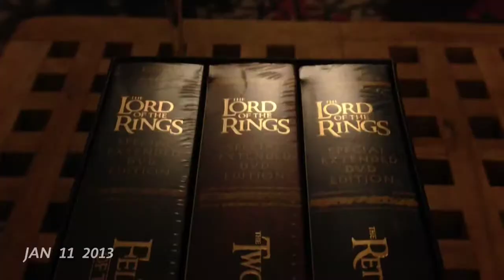January 2013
One second every day - January 2013.